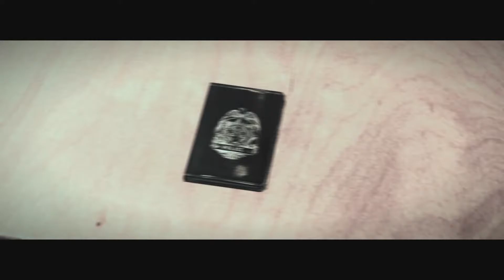The Evil Whiting Cap 15 1 Final (OcultO)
Bueno Aqui presentando el final de The Evil Whiting  ya que me costo trabajo el poder  ñllegar hasta el sera dos partes difrutelons